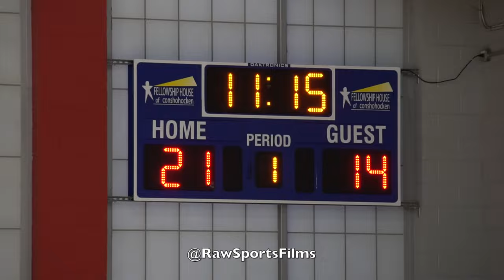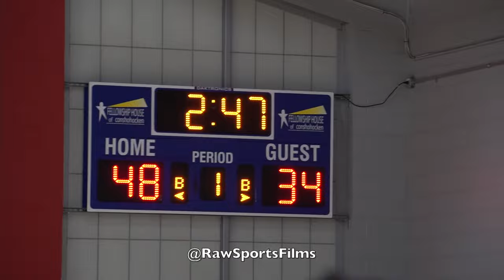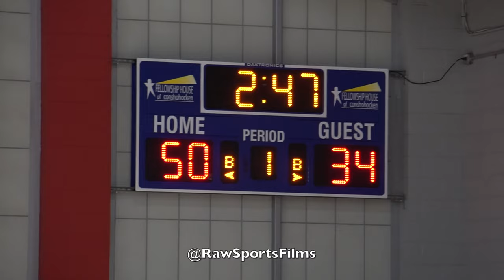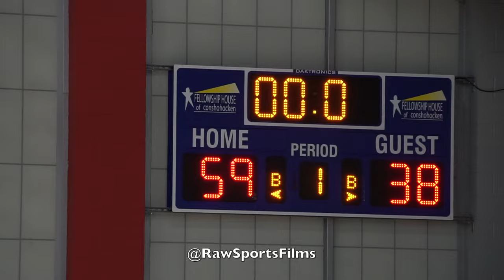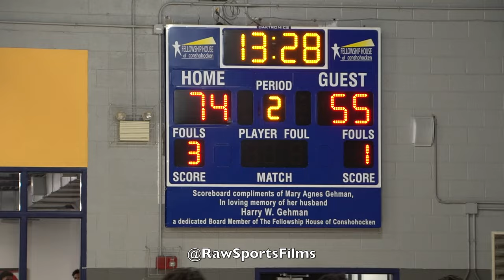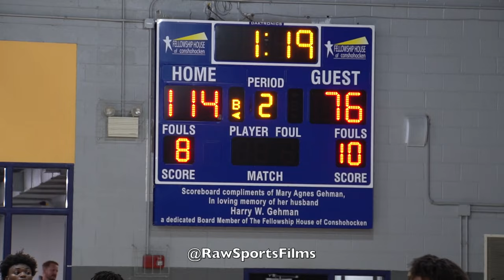RAW SPORTS ALL STARS vs LOVE BASKETBALL-TEAM HARDNETT (4/20/22) DONOFRIO CLASSIC CHAMPIONSHIP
This was the 2022 Donofrio Classic Championship featuring RAW SPORTS ALL STARS vs LOVE BASKETBALL-TEAM HARDNETT.  There was tons of high level talent in this game that will be playing college basketball in the future.

RAW SPORTS ALL STARS

Myles Grey (Reading)
Javon Adams (Olympus Prep)
Anthony Smith (Shippensburg)
Tyler Houser (Cedar Cliff)
Aris Rodriguez (Reading)
Edwin Suarez (Muhlenberg)
Chas Kelley (Phelps School)
Chance Westry (AZ Compass)
Aris Rodriguez (Reading)

LOVE BASKETBALL-TEAM HARDNETT

Gabe Harris (ANC)
Elmarko Jackson (ANC)
Nayeem Johnson (MCS)
Cedric Jones (Central)
Gestin Liberis (George School)
Rashon Locke-Hicks (Lincoln)
Anthony McCall (ANC)
Kachinzeh (George School)

ONLINE STORES